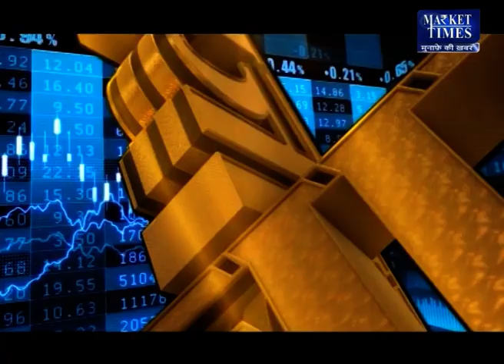बिनौला खल हुआ 3200 के पार ! एक्सपर्ट से जानिए आगे की रणनीति Market Times TV